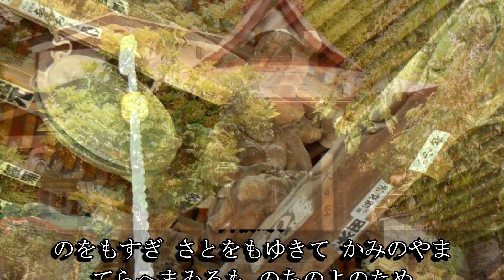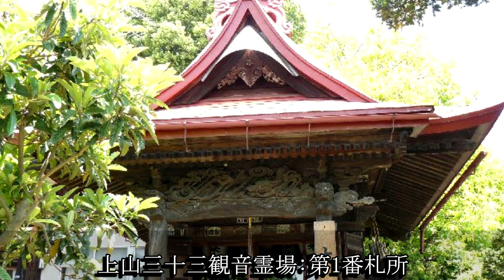上ノ山湯上観音堂（観音寺：山形県上山市）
上ノ山湯上観音堂の本尊は行基菩薩が彫刻し、小野篁の護り本尊だったと伝えられています。境内に下の大湯の湯壷にお湯をそそぐ滝口があった事から湯上観音と呼ばれました。

上ノ山湯上観音堂（観音寺：上山市）に興味を持った人はこちら↓